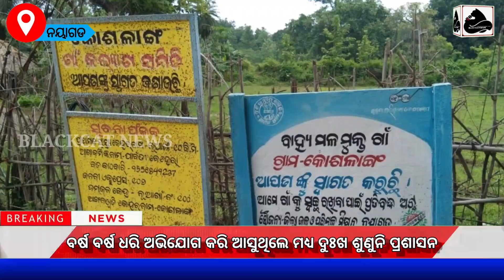The villagers have joined hands with the administration to prevent the construction of the Briedge